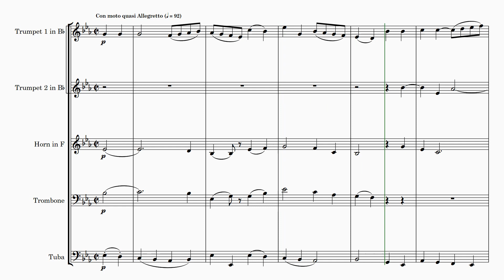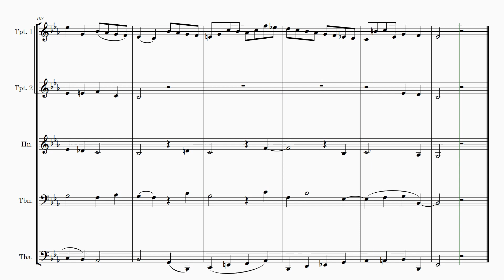Samuel Wesley | Andante (arr. for Brass Quintet) | Sheet Music Arrangement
Title: Andante (Prelude)
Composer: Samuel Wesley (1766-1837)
Arranger: Andrew Lamb
Description: This is my transcription of Andante English, Samuel Wesley (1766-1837).
Samuel Wesley was an English composer and organist born in Bristol in 1766. He was the son of noted hymn writer Charles Wesley and the nephew of composer John Wesley. Samuel Wesley began his musical career as a choirboy in his father's church and later studied under noted composers like Johann Christian Bach and Carl Friedrich Abel.

Wesley was a prolific composer, with works ranging from orchestral and choral pieces to hymns and keyboard music. He was known for his skilful use of counterpoint and his ability to meld various musical styles, including those of Bach and Handel. 🎵